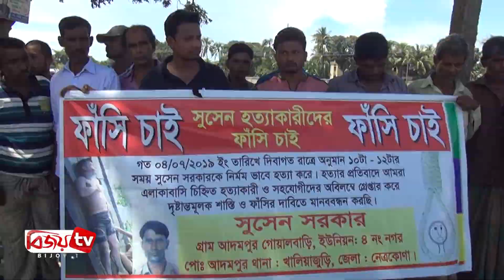নেত্রকোণায় কৃষককে হত্যার প্রতিবাদে মানববন্ধন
নেত্রকোণার খালিয়াজুরীতে কৃষক সুসেন সরকার হত্যার প্রতিবাদে মানববন্ধন ও বিক্ষোভ মিছিল হয়েছে।
দুপুরে মানববন্ধন শেষে উপজেলা নির্বাহী কর্মকর্তার কার্যালয়ের সামনে বিক্ষোভ সমাবেশ করে স্থানীয়রা। এসময় বক্তব্য রাখেন, নিহত সুসেন সরকারের মা সনকা সরকারসহ অন্যরা। বক্তারা জানান, গত ৪ জুলাই সুসেনকে হত্যা করে দুর্বৃত্তরা। ঘটনার পর নিহতের স্ত্রী বাদী হয়ে একটি হত্যা মামলা দায়ের করে। তবে একমাস পেরিয়ে গেলেও আসামীদের গ্রেফতার করেনি পুলিশ। মানববন্ধন থেকে অবিলম্বে আসামীদের গ্রেফতার ও দৃষ্টান্তমূলক শাস্তির দাবি জানান স্থানীয়রা।